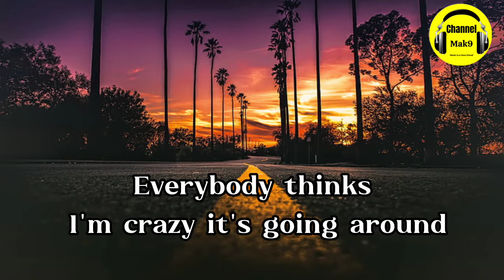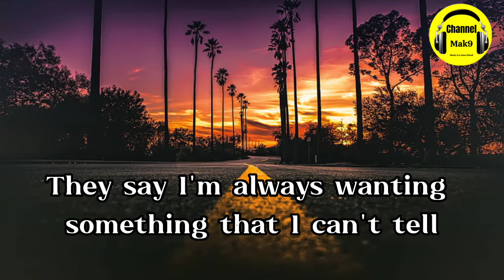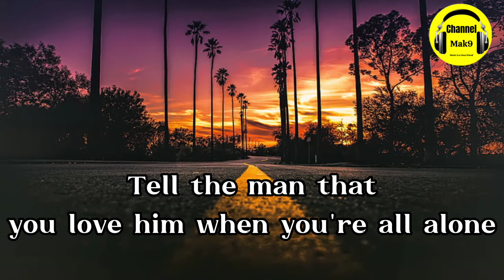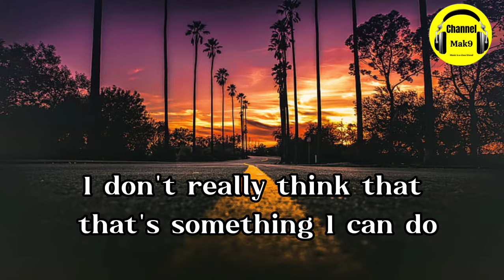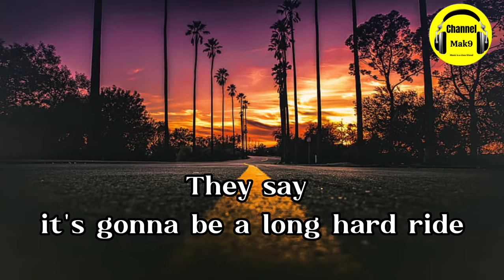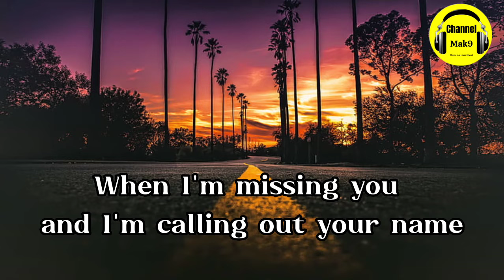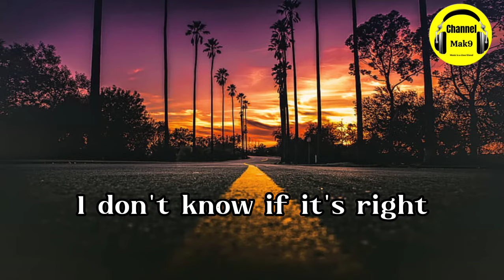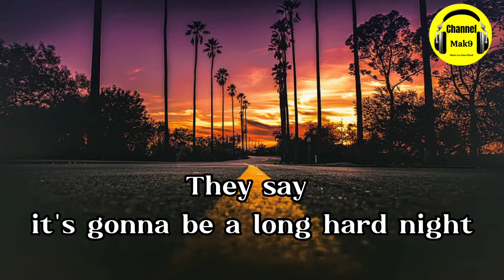Crystal Gayle:Baby What about you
Album - True Love(1982)

© If any producer or label has an issue with this song or picture,Please get in contact with us and we will delete its immediately.

Lyrics:
Everybody thinks I'm crazy, it's going around
The girl is headed for a heartbreak, she's going down
They say I'm always wanting something that I can't have
Baby, what about you?

Everybody says you really ought to go home
Tell the man that you love him when you're all alone
I don't really think that that's something I can do

Sometimes, late at night, when I'm missing you
And I'm calling out your name
I don't know if it's wrong, I don't know if it's right
But I follow my heart just the same

I don't really think I'm crazy for taking my time
I'm just looking for the answers I've gotta find
They say it's gonna be a long hard ride
Baby, what about you? Baby, what about you?

Source: LyricFind

Songwriters: Josh Leo / Wendy Waldman